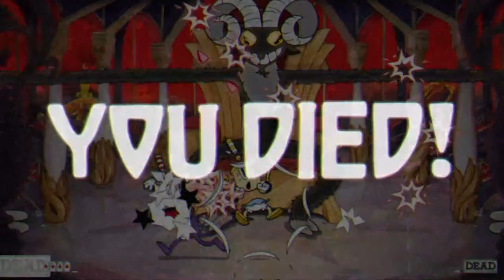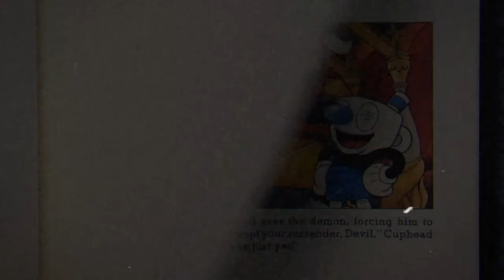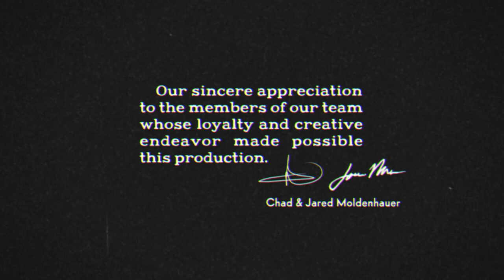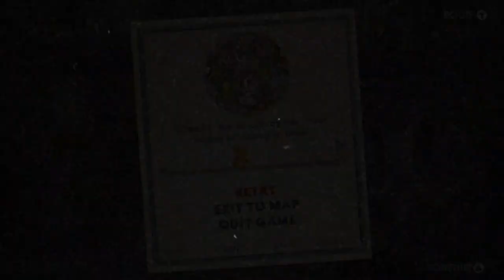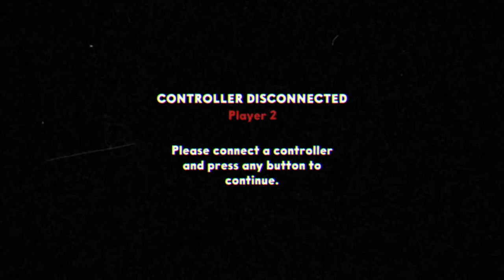Michael and Tana Play; Cuphead Part 4: Tana saves the entire world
Frye is the best splatoon idle